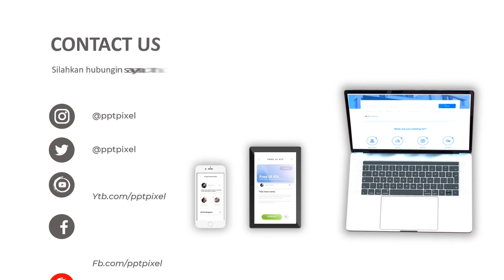Jasa Pembuatan Video Animasi Profesional teknologi Pearl Optics membantu melembapkan, meratakan warn